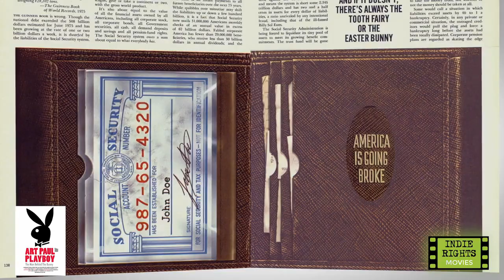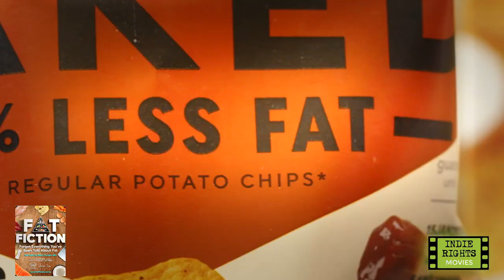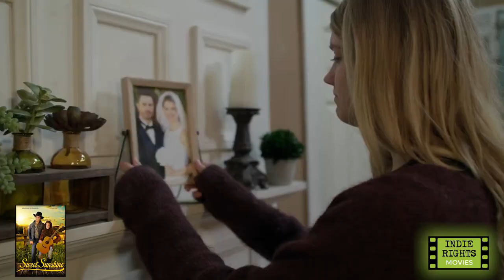Indie Rights Cannes 2020 Feature Reel